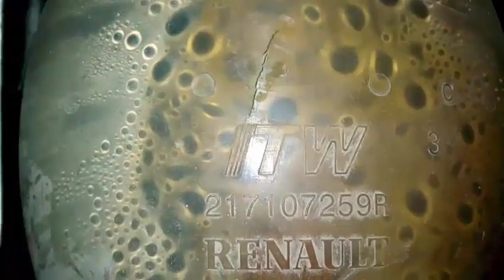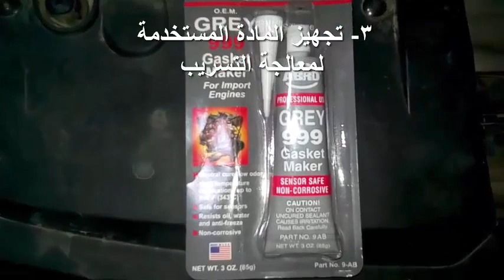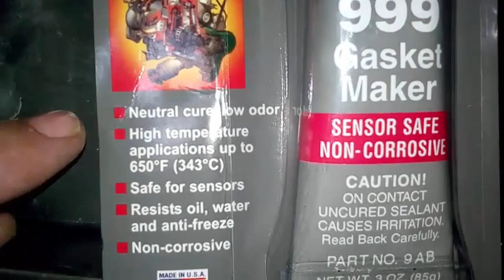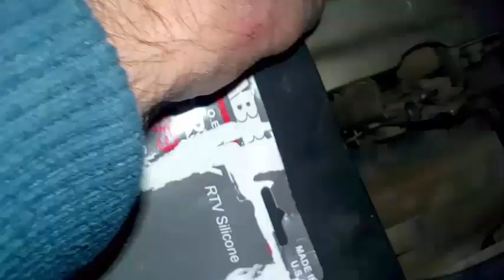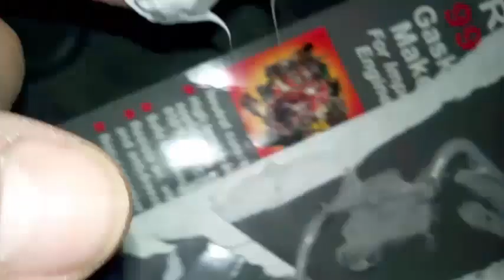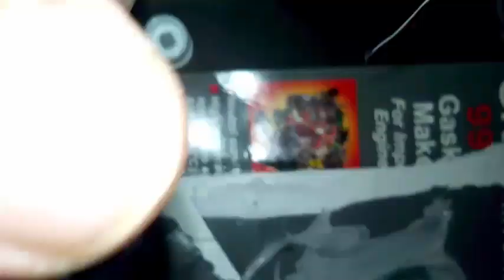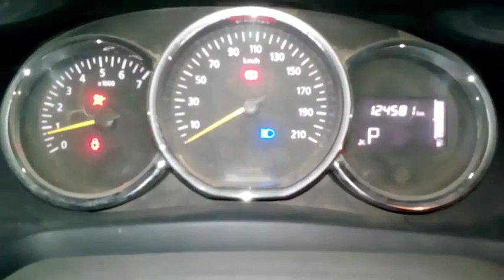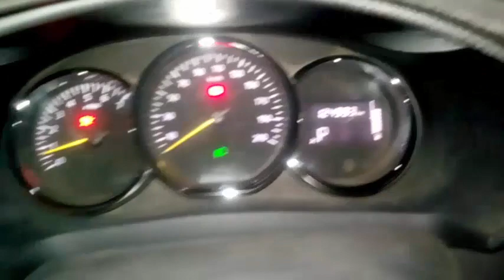حل مشكلة غليان قربة السيارة ونقص مياه الردياتير و منع تسرب الماء والزيت - بـ 40 جنيه بس !!!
الحل الفوري لمنع تسريب الماء أو الزيت باكتشاف سبب غريب لنقص مياه الرديتر بدون تهريب ظاهر من قربة الرديتر وتجربة السيارة بعد الإصلاح لمدة أسبوع وقطع مسافة 400 كم - لاختبار نقص مياه التبريد بقربة السيارة رينو لوجان والتأكد من اصلاح اسباب غليان ماء الرديتر واسباب نقص مياه قربة السيارة رغم أنه لا يوجد تهريب ظاهر , وذلك باستخدام غراء ولحام سيليكون حراري لمنع تسريب الماء من تشققات وثقوب الرديتر
* مواصفات وسعر قربة الماء رينو لوجان
وذلك باستخدام السيليكون الحراري في حل مشاكل التسريب ( الماء أو الزيت ) التي تعتبر من أهم أسباب ارتفاع حرارة السيارة ( سخونة محرك السيارة )

ويمكن تطبيق الحل باستخدام السيليكون الحراري في الفيديو على حل_مشاكل_التسريب الآتية
- حل مشاكل واسباب نقص مياه ردياتير السيارة وغليان الماء في قربة الرديتر بلحام السيليكون
- لحام قربة الرديتر التي تنقص لوجود شرخ أو ثقوب تسريب مياه لاصلاح ثقوب وتشققات قربة السيارة
- اصلاح ثقب في سخان الماء يسرب
- اصلاح تنقيط السخان
- لحام بلاستيك الرديتر أو الفيبر
- الرديتر يهرب ماء
- مشكلة تسرب زيت في محرك السيارة
- تسريب جوان وش السلندر - بتقوية الجوان باستخدام السيليكون الحراري , في التسريبات البسيطة لجوان السلندر ( طقم وجه المحرك ) أو الموتوسيكلات والسيارات القديمة | ويستعان به في تقفيل جوان وش السلندر جيداً في المولدات والسيارات الحديثة كعامل مساعد للأنواع الرديئة من جوان وجه السلندر .
- لحام تسريب جوان الكارتير ( حوض الزيت )
- تهريب جوان غطا التاكيهات
- اصلاح تسريب سباكة - تسريب ماء من كرسي الحمام
- لحام تسريب المواسير حديد أو بلاستيك - تهريب انابيب وليات الري بالتنقيط - سد ثقب خزان الماء
- اصلاح تسريب غسالة الصحون خاصة من باب غسالة الاطباق

وذلك عن طريق اللحام بالسيليكون الحراري وهو متوفر ورخيص وفي متناول الجميع بشرط يكون أصلي ويفضل صناعة أمريكي - ( انظر بالأسفل *** طريقة إزالة السيليكون من اليد أو الجلد أو البشرة *** )

ويمكنك استخدامه في لحام قربة مياه السيارة بنفسك وبسرعة ودون الاستعانة بأحد سوى الله عز وجل ودون الحاجة لقطع غيار ولا يستلزم أي عملية فك وتركيب إذا كان مكان التسريب ظاهر ويمكن وصول يدك إليه دون معوقات

إذن مميزات هذه الطريقة في علاج التسريبات:
سهلة - سريعة - رخيصة

*** ملحوظة هامة ***
كن حذرا إذا استخدمت يدك في اللحام بالسيليكون ( ويفضل أن تستخدم قفازات مطاطية او تلبس كيس بلاستيك في يدك - إذا لم تكن واثقا من إزالته جيدا )
طريقة إزالة السيليكون من اليد:
- بداية يجب أن تستخدم إصبع واحد فقط أواثنين لتوزيع السيليكون في الموضع المطلوب لحامه (حيث أنه شديد الالتصاق بالجلد وشديد الالتصاق بالبشرة
- وبعد الانتهاء لا تغسل يدك إطلاقا حتى لا يتوزع السيليكون على كامل اليد فيصعب إزالته.
- فقط امسح اصبعك بقطعة قماش قطنية لإزالة أكبر قدر ممكن من السيليكون
- يمكنك أن تفرك إصبعك في الرمل أو الحجر لإزالة ما تبقى من السيليكون
- بعد ذلك اغسل يدك بالماء والصابون جيدا ( يسهل إزالة السيليكون بالفرك مع مرور الوقت عندما يجف )
*** إذا أحسست أن بقايا السيليكون لا تزال عالقة بيدك اغسل يدك (( بالخل )) جيدا مع الفرك (( لمدة دقيقتين فقط )) حيث أن الخل آمن وفعال وسريع جدا في إزالة أي لاصق ( قد يسبب الخل حرقان في أماكن الجروح ولكنه مادة طبيعية وآمنة )
- يكفي أن تشطف يدك بعد ذلك بالماء لإزالة الخل من اليد.

تجارب شخصية:

- فقد استخدمت هذه الطريقة في إصلاح تسريب باب غسالة الصحون منذ 2013 وللأسف لم أتمكن من التصوير وتعمل حتى اليوم بدون تسريب

- استخدمت هذه الطريقة أيضا في لحام شرخ قربة الماء لسيارة جيب 6 سلندر منذ 2015 وامتنع التسريب إلى الآن